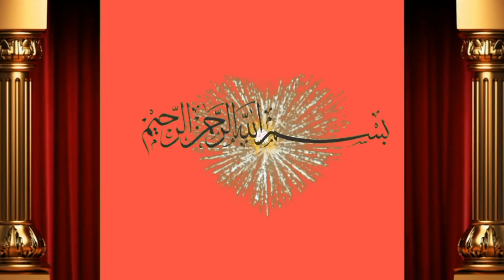منہ سے دو دانت پہلا سوا تیار پیور ساہیوال گاۓ فار سیل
Dosto ap ko is video main bate ge Shah Muhammad ne aik sahiwal ki cow jo abi 2 daant hai for sale hai is k sune main 2 ya4 din abi rahte hain Achi video hi or humre channel ko subscribe or bell icone ko press  kre apne frinds k sath facebook or whatsapp k groups main share kreویڈیو شیٸر کریں